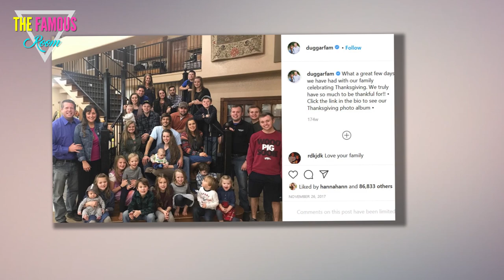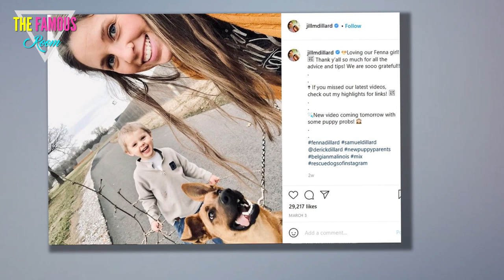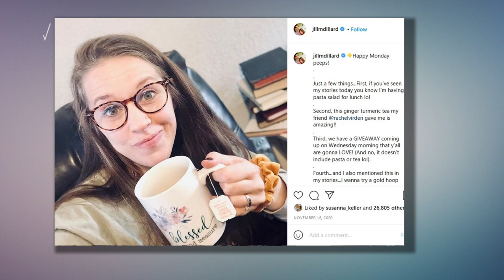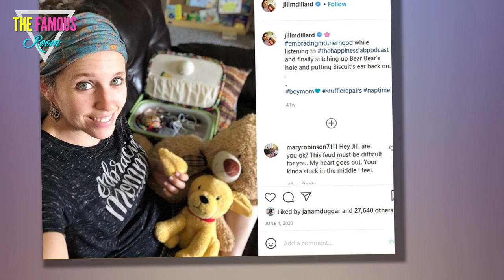Does Jill Duggar Get Along With Her Family Now? - Counting On TLC show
TV fans have been following the lives of the Duggar family for a long time now. While viewers were fascinated by watching this huge family on 19 Kids And Counting, the spin-off Counting On doesn't feature every sibling.

Joy-Anna Duggar left Counting On to focus on family and business, and Jill Duggar isn't on reality TV anymore, either. Derick shared that he wanted to quit reality TV.

Does Jill Duggar get along with her family now? Let's take a look at what their relationship is like.

The Relationship Now

Jill Duggar says that she and her husband Derick Dillard made a little more than minimum wage when starring on their reality show, and the couple filed a lawsuit saying that Jim Bob was making thousands of dollars for each episode.

Jill said she and Derick are "in a healthy place now" and according to Us Weekly, she said that they have gone to therapy.

Jill explained, “It was one of those things where we knew therapy was helpful but until we got to the point where we were, like, desperate … we didn’t venture out to actually sign up for it. It’s been so helpful learning to communicate as a couple and knowing your triggers.”

Jill told People that the couple wasn't able to move forward with their lives the way that they wanted because of what the TV network wanted. She said, "Our control to choose what jobs we were allowed to accept and even where we were allowed to live was taken away from us."

Jill said she hasn't visited her parents in a few years because she needs to take a step back from the relationship. According to Hello magazine, she said that her parents' house has "a lot of triggers" and "But also, we just feel in this season of life we have to prioritize our mental and emotional health and all of that. Our threshold — we like to call it — is a little bit lower in this season of life for us with a lot going on in our own lives."

Anyone who has experienced difficult relationships with family members can definitely relate to not wanting to visit certain relatives or have certain conversations.

Jill And Her Siblings

In 2020, Jill Duggar shared that she and her family were definitely estranged from each other. It was surprising to hear this since people are used to seeing Michelle and Jim-Bob with their many children on a regular basis.

According to The Hollywood Gossip, Jill and Derick posted a YouTube video and said, "We’re not on the best terms with some of my family."

Is Jill still close with her siblings? It's a question that many are curious about since, of course, the Duggar family has so many kids.

According to Cheat Sheet, Jill said on YouTube that while some of her siblings understand, others don't know why she has taken a step away from the family. She said, “Not all of them are cool with it. But some of them are more cool with it than others. … You also don’t want to be controlled by what somebody else is gonna think or not think. You want to be genuine.”

Finding Her Own Journey

Jill Duggar has definitely been honest in recent years about the way that she wants to live her life. According to People, Jill said that she uses non-hormonal birth control. It sounds like this caused some tension with her family since that is not something that the Duggars have been supportive of.

Jill said, "Growing up, it was ingrained in me that if you don't have as many kids as you're able to, that there's something wrong with that. But there was a shift in me where I felt like it wasn't wrong if you decide as a couple that it's best for you to wait."

The publication notes that Jill wears jeans, pierced her nose, and has alcohol sometimes. These go against the very rigid rules the Duggars have come up with.

It sounds like Jill Duggar and Derick Dillard are focusing on their two children and doing their own thing. Us Weekly reported some of their parenting beliefs. They attempt no screen time if it's a sunny, beautiful day, and they listen to their pediatrician who suggested two hours of screen time at the most. They also said that PDA such as kissing and hugging is totally fine in front of their children.

It must be difficult to not only grow up on TV and in that kind of spotlight but to have to follow so many rules, so it makes sense that Jill Duggar would want to have some space away from her family.